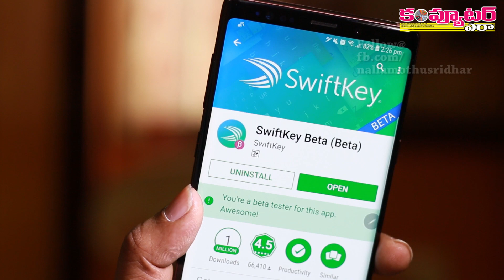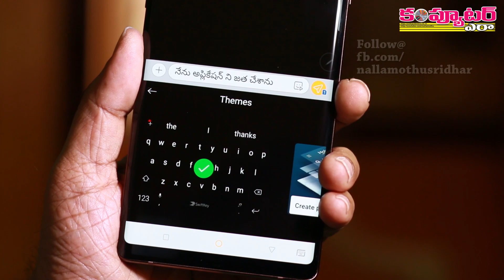SwiftKey కీబోర్డ్‌లో కొత్తగా అద్భుతమైన సదుపాయం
ప్రముఖ కీబోర్డ్ అప్లికేషన్ Swiftkeyలో కొత్తగా ఓ అద్భుతమైన సదుపాయం వచ్చింది. దాని డెమో ఈ వీడియోలో చూద్దాం.